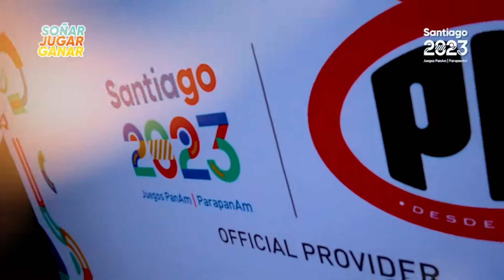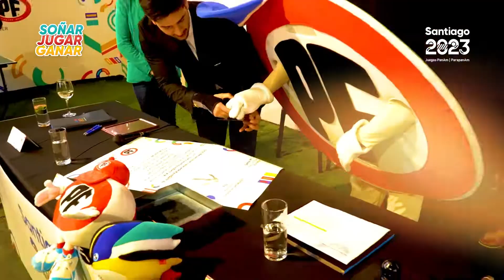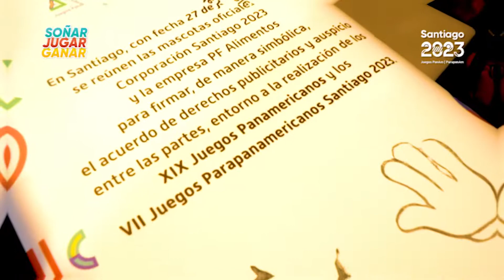Santiago2023 inicia alianza con PF, official provider de los Juegos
La empresa nacional será el proveedor oficial de la alimentación de 7 mil atletas y 2 mil Para atletas que participarán en Santiago 2023.

Los Juegos Panamericanos y Parapanamericanos Santiago2023 es el evento multideportivo más grande de América, donde participan los mejores atletas de todo el continente y Chile será el país anfitrión por primera vez en su historia.

Agenda esta fecha:

* Juegos Panamericanos: del 20 de octubre al 5 de noviembre de 2023.
* Juegos Parapanamericanos: del 17 al 26 de noviembre de 2023.